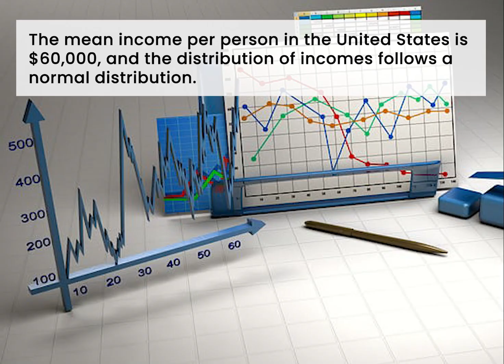The mean income per person in the United States is $60,000.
The mean income per person in the United States is $60,000, and the distribution of incomes follows a normal distribution. A random sample of 10 residents of Wilmington, Delaware, had a mean of $70,000 with a standard deviation of $10,000. At the .05 level of significance, is that enough evidence to conclude that residents of Wilmington, Delaware, have more income than the national average?